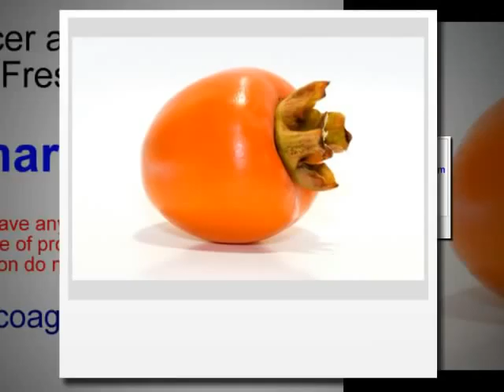Exporting fresh kaki and fruits Morocco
Export fresh kaki  and fresh fruits from Morocco . Wholesaler and Supplier exporter of fresh Fruits